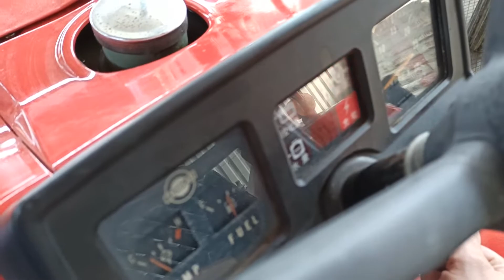Мини-трактор Yanmar YM1610D